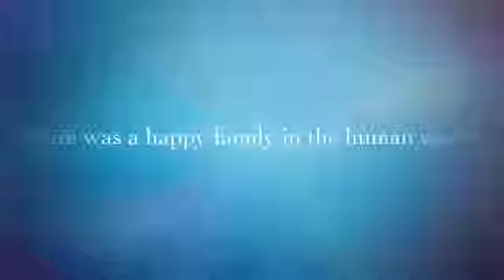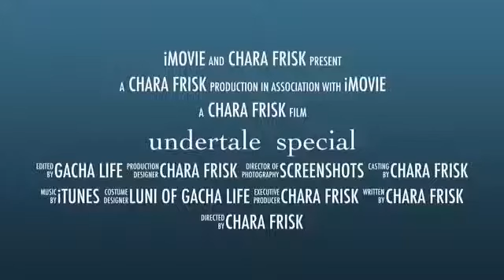Trailer for undertake special